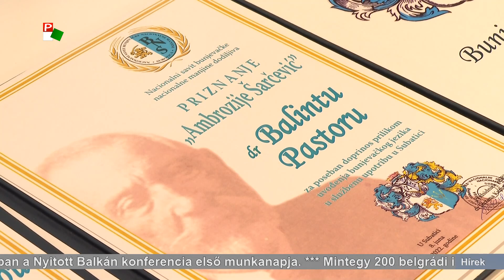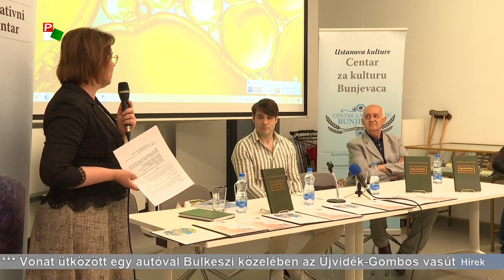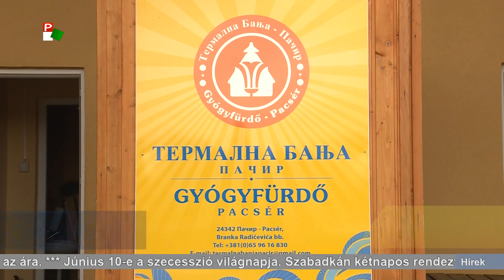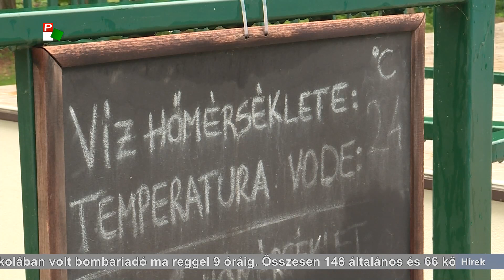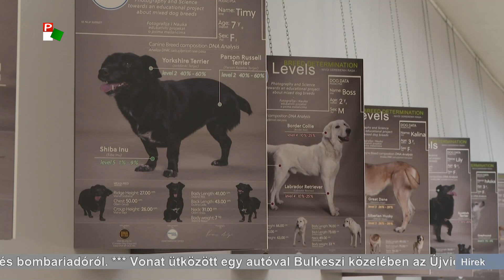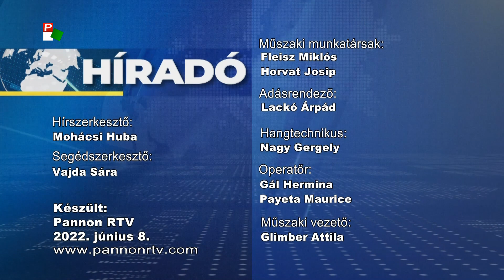Híradó – 2022.06.08. 20.00h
A Híradó főbb témái:
- A regionális együttműködés jegyében kezdődött meg Ohridban a Nyitott Balkán konferencia első munkanapja.
- Mintegy 200 belgrádi iskolában volt bombariadó ma reggel.
- Stájerország és Vajdaság tartományi szintű együttműködéséről tárgyaltak Újvidéken.
- Vereséget szenvedett a magyar labdarúgó-válogatott az olasz csapat vendégeként a Nemzetek Ligája A divíziójának második fordulójában.
- Megjelent a piacokon a görögdinnye.
- Gazdag kulturális programmal készül Szabadka a szecesszió világnapjára.